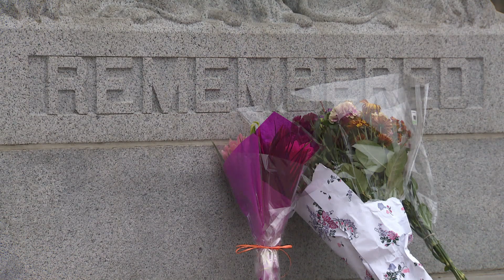Remembering Cpl. Nathan Cirillo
Canadians pay their respects to fallen soldier Cpl. Nathan Cirillo.